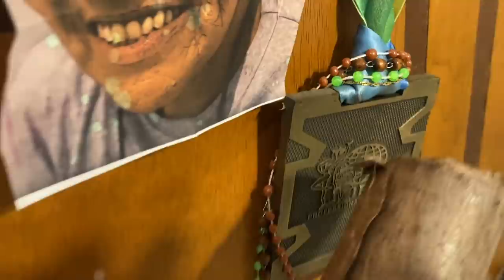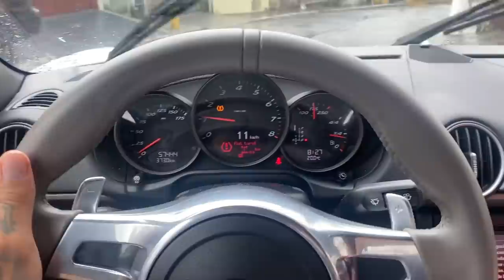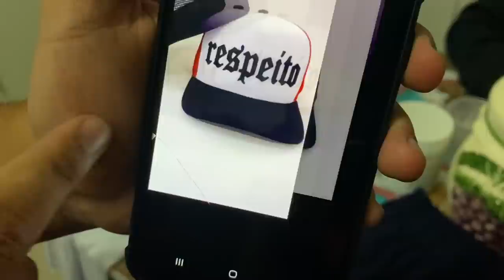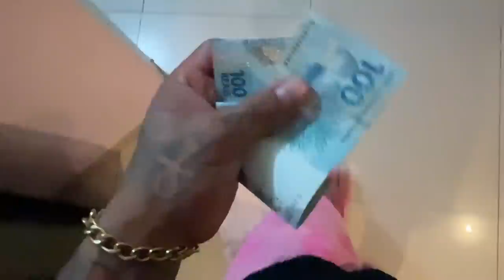OPINEM I CAMARO OU PORSHE I ELE QUER TROCAR COMIGO